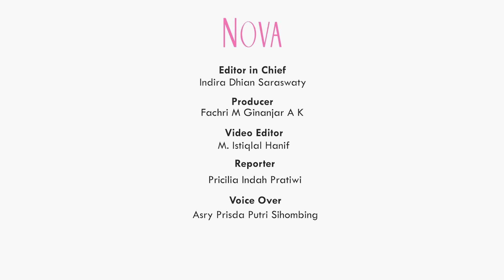5 Cara Menyimpan Daging Kurban di Kulkas agar Tetap Awet dan Segar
Jika kita mengetahui cara menyimpan daging kurban di kulkas dengan benar, daging kurban akan tetap awet dan segar lo, Sahabat NOVA. Yuk cari tahu 5 cara menyimpan daging kurban di dalam kulkas atau freezer agar awet dan tidak bau di video ini dan jangan lupa like, comment, dan subscribe Youtube NOVA ya!

EDITORIAL OFFICE

ADVERTISING